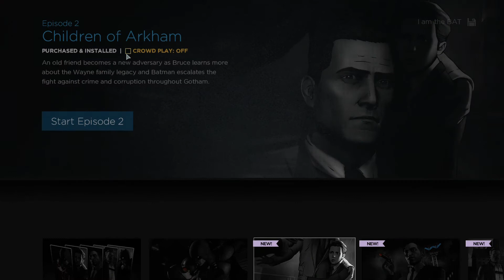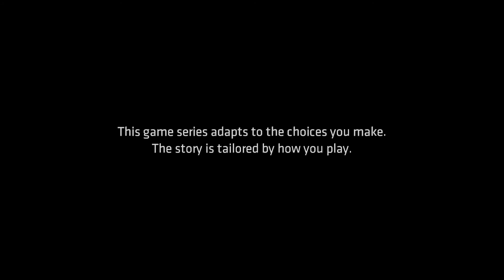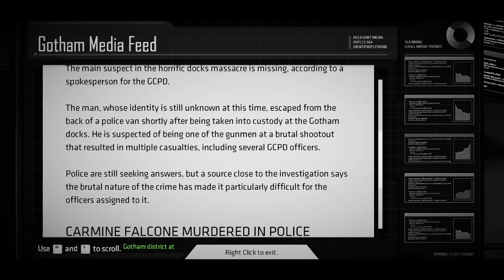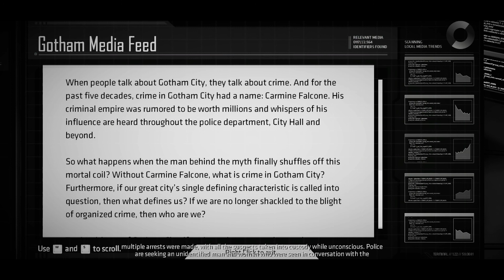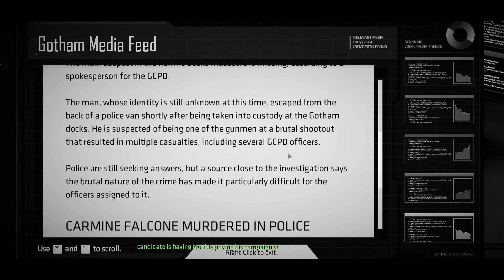Batman: the Telltale Series | Season 1, Episode 2 "Children of Arkham" | Shadows Edition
In memory of Joel Schumacher

Call to Action: I am attempting to portrayal the Batman/Bruce Wayne as authentically as possible. To this end, I invite you to comment whether I am being or not being very Batman in the comment section.

Game Description:
The new Shadows Edition bringing a mostly monochromatic aesthetic to the game.